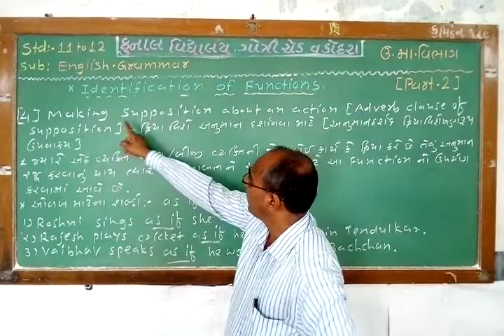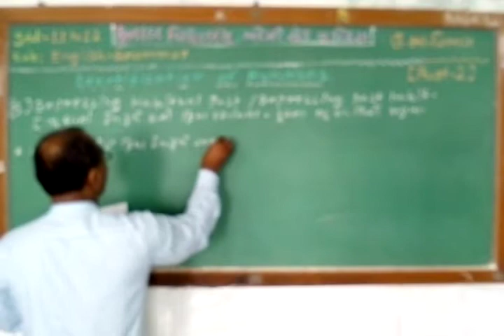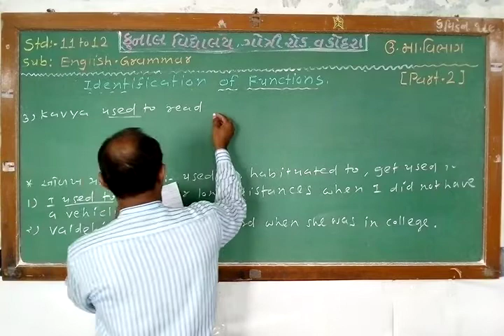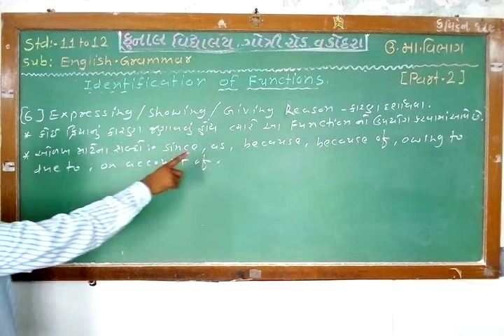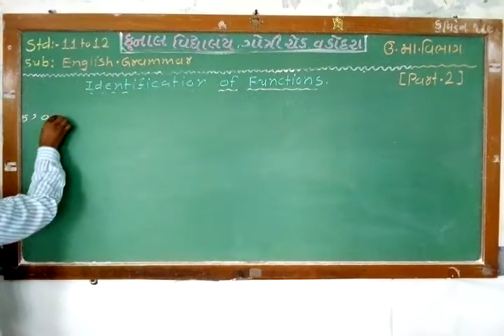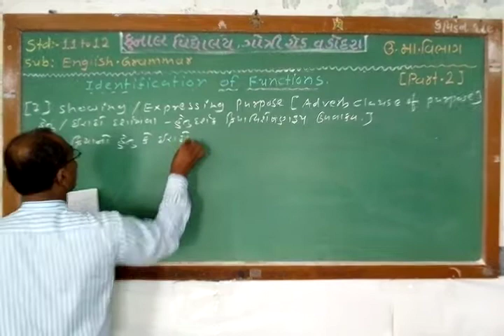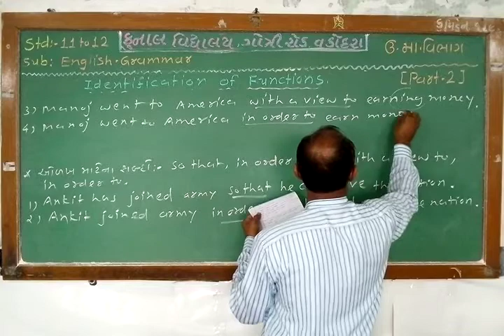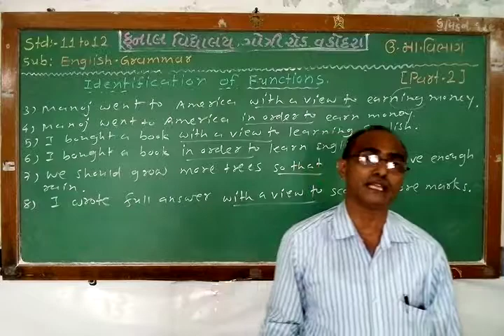STD – 11 TO 12 ENGLISH/GRAMMAR–IDENTIFICATION OF FUNCTIONS/ PART –2/GUJARATI MEDIUM/KUNAL VIDYALAYA.